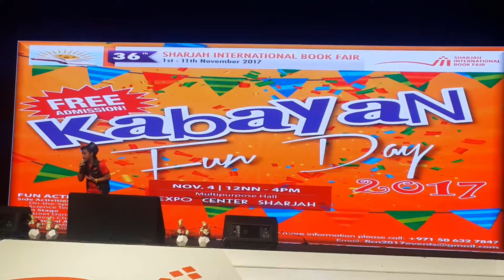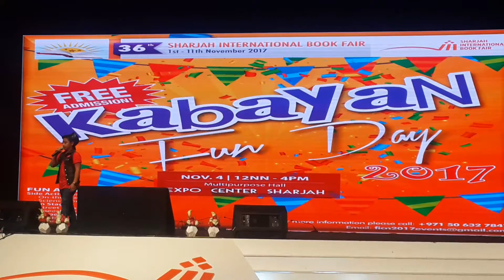Rise Up by TJ - Kabayan Fun Day '17 ( Sharjah Expo Center)